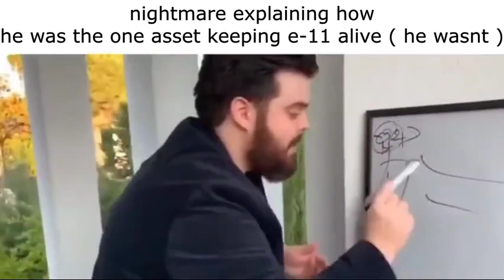epsilon-11 slander (scp: roleplay faction)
Credit to Savelyanka for the template

this is meant to be a joke i made it bc i was bored xd
um idk i might upload stuff on a new site im working on soon (?)